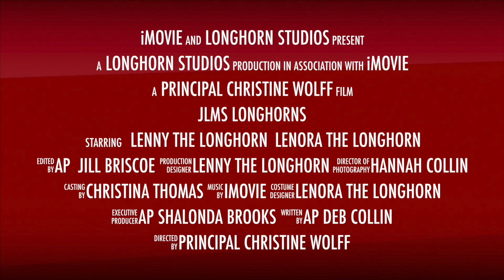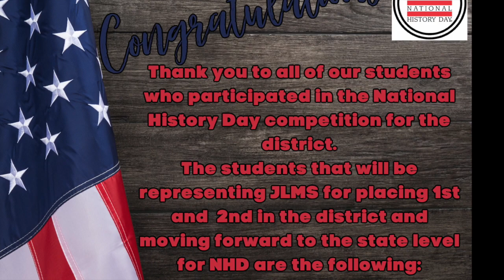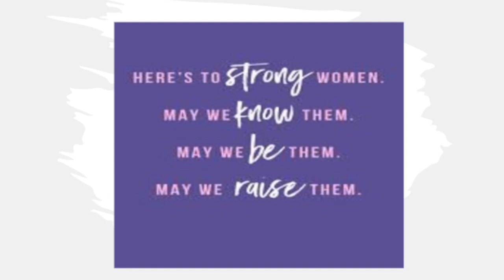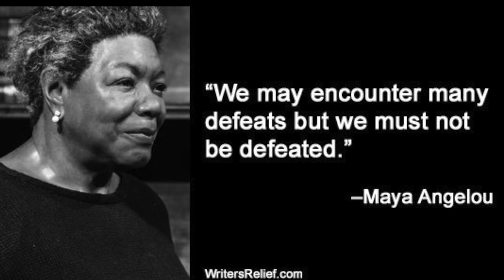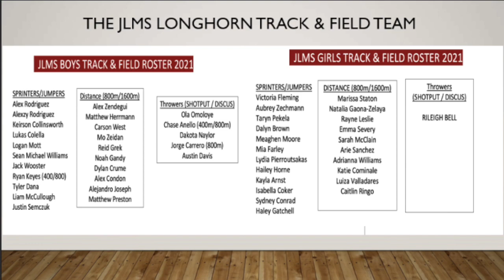News for 3.30